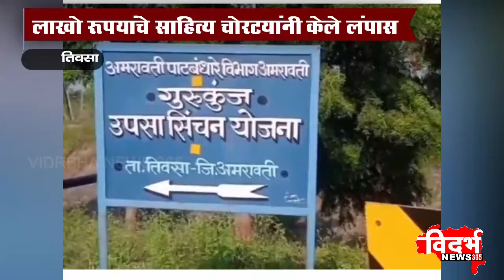Tiosa | उपसा सिंचन योजनेच्या प्रकल्पात धाडसी चोरी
विदर्भन्यूज365मराठी # गुरुकुंज उपसा सिंचन योजनेच्या प्रकल्पात धाडसी चोरी
# लाखो रुपयांचे साहित्य लंपास